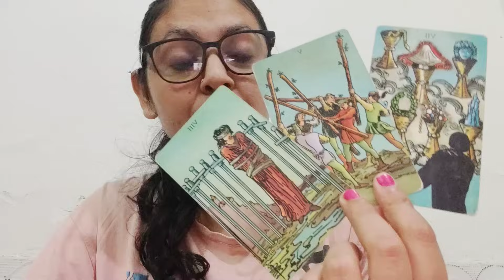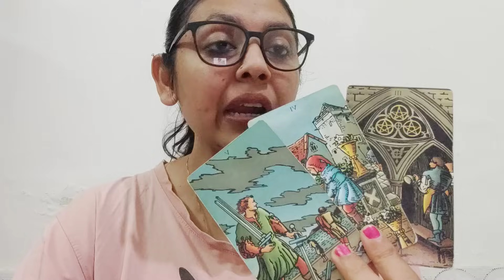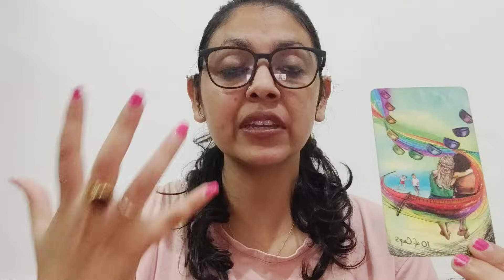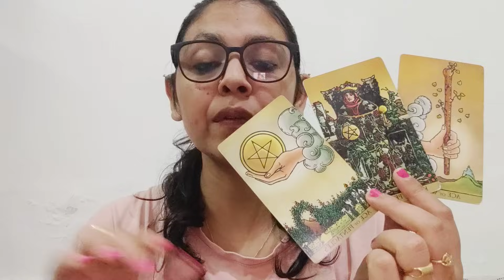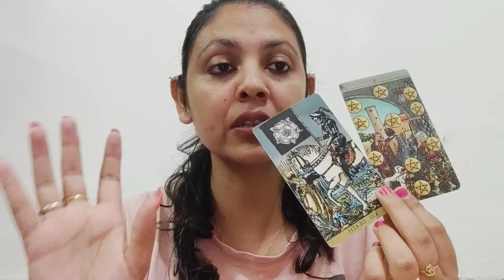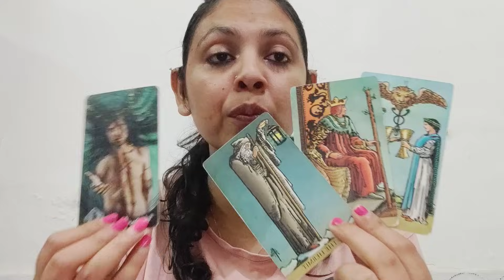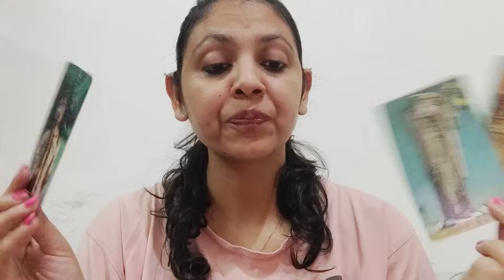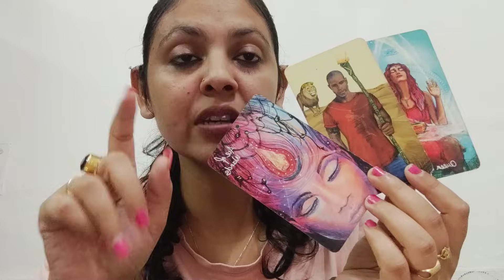ARIES ♈,(19-25SEP),IS THIS LOVE OR OBSESSION OR SOMETHING ELSE? LET'S GET THE CLARITY!